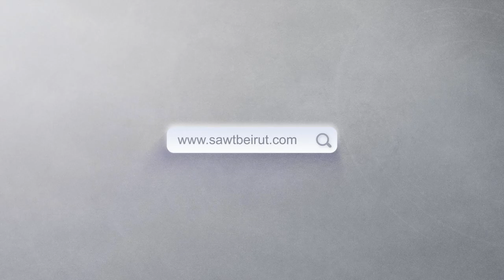توقف كليّ للعمل في مرفأ بيروت وتحذير من كارثة غذائية